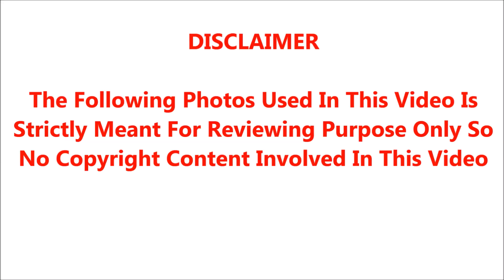சற்று முன்பு நடந்த சோகத்தால் கதறிக் கதறி அழுத அர்ச்சனா சோகத்தில் ஆழ்ந்த ரசிகர்கள்